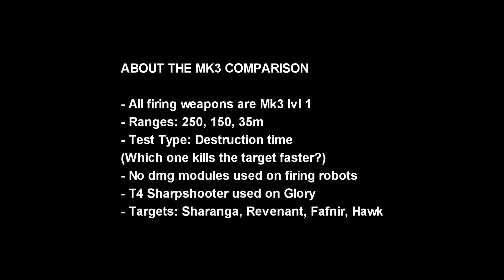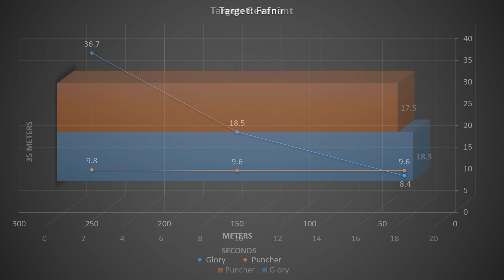[WR] 🔥 Puncher VS Glory OROCHI – Mk3 Comparison | War Robots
In this video I will be presenting mk3 maxed comparison between Glory and Puncher on Orochi. Hope you enjoy!

Video Chapters
00:00 Intro & Comparison details
01:08 Round 1: 250m
02:06 Round 2: 150m
02:54 Round 3: 35m
04:31 End results: Graphical data
04:58 Puncher Highlights
09:18 Glory Highlights
16:20 Outro
Monthly members: Ramanakumar Vavilla, M Sarepta, jairo reyes, WR Jack, Cristian Carmona, H U S A R Z —M.S—
System Specifications:
➤ GPU: MSI Gaming GeForce RTX 2070 Super 8GB GDRR6 256-bit
➤ HDD: Seagate BarraCuda 2TB Internal Hard Drive HDD
➤ PSU: Cooler Master 80+ 750 Watt
➤ Motherboard: MSI Z490-A PRO ProSeries ATX
➤ Microphone: Blue Snowball iCE USB Mic